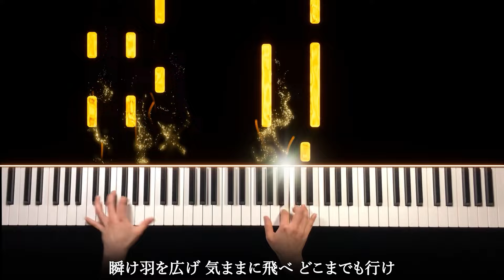【朝ドラ 虎に翼 主題歌】米津玄師 - さよーならまたいつか！ (ピアノ カバー) 歌詞付き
米津玄師の「さよーならまたいつか！」をピアノ演奏しました！！

2024年4月1日より放送のNHK連続テレビ小説「虎に翼」の主題歌です♪

⬇️ご本家様の動画リンク⬇️
[虎に翼] 主題歌 米津玄師「さよーならまたいつか！」オープニング(ノンクレジットVer.) | 朝ドラ | NHK